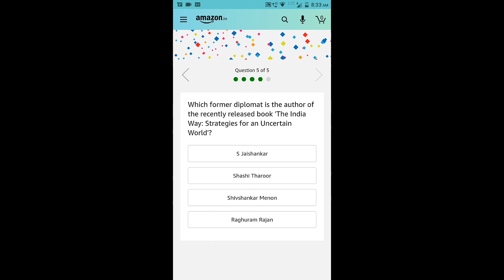Today’s Amazon Quiz Answers – August 10, 2020💰💰💸 💵💸 💵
Today’s Amazon Quiz Details:
Amazon quiz today prize –
Amazon quiz Time – 8 AM to 12 PM
Amazon quiz Date – 10 Aug 2020
Winners List Will Declare On –  11th Aug 2020
Winner: 2
How To Enter Into Quiz:

Download Amazon Mobile App
Log in with your credentials
Click on Menu Button
Scroll Down and Find QuizTime Daily 8AM-12PM